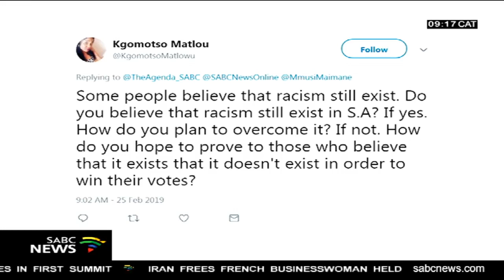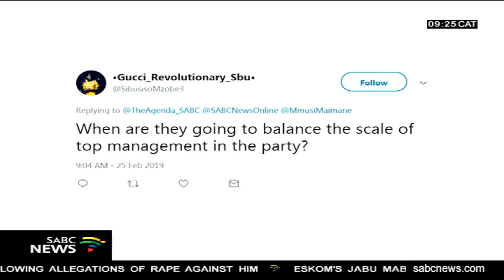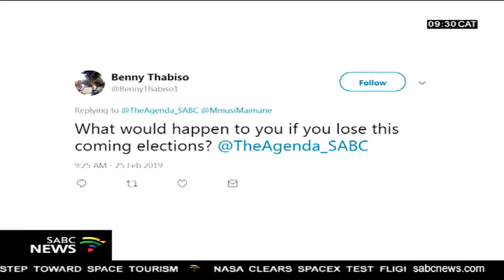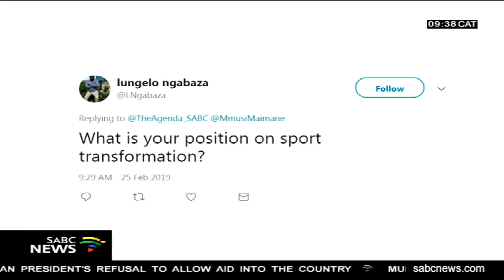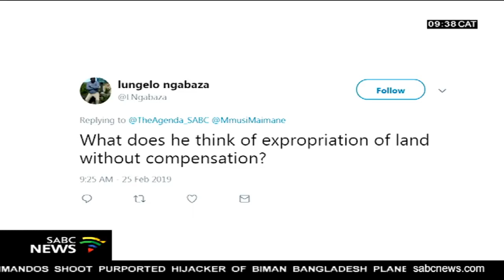In conversation with DA leader Mmusi Maimane